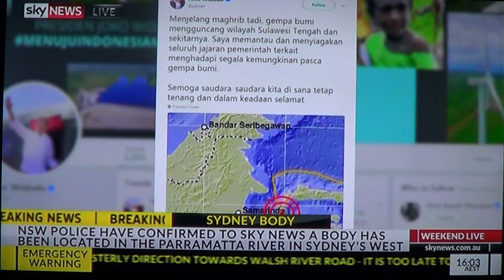Indonesian earthquake & tsunami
Sky News Weather Channel on Sunday 30 September 2018